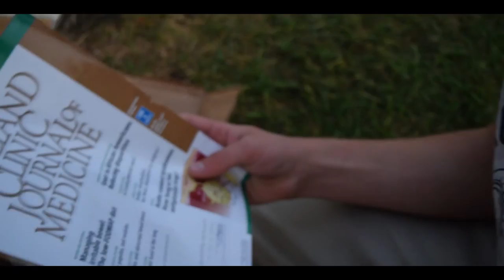The Video Which is Not a Vlog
You all thought this was funny. You all thought this was a BIG JOKE. Well, why don't you try telling that to our 30 SUBSCIBERS. It isn't funny anymore. It isn't a joke. We are famous and we are sick of everyone pushing our buttons. Thank you to EVERYONE.

Something About Trout is a collaboration of (4 or more) creative (human) minds that want to make (YouTube and) the World a better place with (short) films (and such).

Thank you to our collaborators on this week's film: Luke, Mark, and Caroline Tweedie.

DO NOT SUE AMAZON